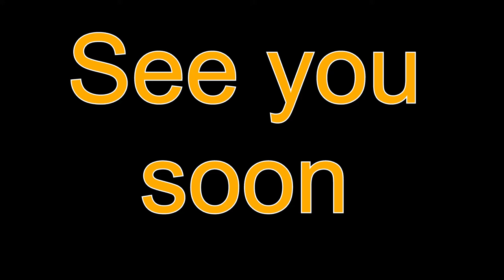MINECRAFT HALLOWEEN #10 GHOST VILLAGE BUILD